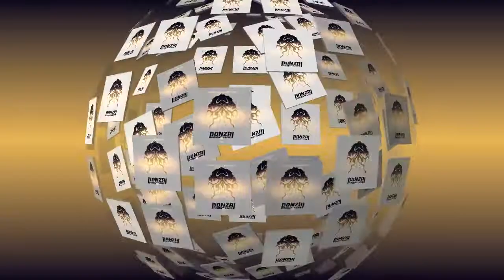A.R.E.S featuring Anna Julia - Sparks Will Fly - Van Czar Remix (Bonzai Progressive)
Argentine musician, composer, DJ and producer Ariel Parra aka A.R.E.S shows up on our Bonzai Progressive imprint with the superb - Sparks Will Fly which features two top notch remixes from Sa.Du and Corey Biggs. Ariel has enlisted the stunning vocal talents of Anna Julia and together they create some sublime techno grooves. This one comes after his debut back in August 2015 on Progrez with Beacon, which gained great support from across the board and no doubt this newest slice will follow suit.

The Original Mix intros with a smooth slowly building groove that boasts a warm techno flavour filled with chunky kicks and a hypnotic percussion. A superb bassline rattles its way through the sound giving a great depth to the track. The dulcet tones of Anna's vocal mesmerize throughout and really shine through on the break were we're met with a fantastic synth arp remains a constant force throughout. Top notch stuff you will not want to miss.

New Yorker Corey Biggs is up first on remix duty and delivers one hell of a techno slice for our listening pleasure. Corey is fresh off the back of his debut on our Progrez imprint, back at the end of 2015 he gave us the superb Nature Never Sleeps as well as showing up on our Club Traxx Dark & Deep 3 compilation at the turn of this year. On the remix Corey goes straight in with a full on techno make up filled with a cacophony of percussions and chords that intertwine beautifully to deliver an organised chaos type of sound. A solid, pumping groove ensues leaving us in the midst of a wall of sound that batters your senses into submission. Definitely one for the late night parties that will keep everyone on their toes.

The ever present Sa.Du - who normally resides over at Bonzai Basiks - makes the jump over to BP to dish out a top notch remix, something we are accustomed to from this guy. His last outing was his Body & Soul EP which was made available at the start of this year on Basiks to a great response from many. Here the remix intros with a deep pulsing bass alongside some cool haunting techno inspired sounds. A nice punchy kick drum soon comes through and we are on our way. As the layers build we are treated to a master class in arrangement where perfectly placed noises blend seamlessly into the groove beside an array of cool FX. The vocal eases into the sound and adds a stunning unique character that captivates. This one definitely takes the groove deep and will be a firm favourite among many for sure.

Belgian DJ and producer Van Czar is up next on remix duties and delivers another one of his deep rooted techno offerings to the release. Recently Van announced the launch of his brand new label CZ, where he aims to showcase only the best techno and deep grooves straight from the underground. The first few releases are looking very tasty indeed so make sure you check out this new venture. On the remix we get a real nice deep and grooving techno vibe with a superb tight drum arrangement that spews out a tribal groove. Cool sounds are littered throughout but it's those drums that really shine through. The vocals are treated to some cool FX and fit snugly into the deeper elements of the sound. A definite must have with a tendency to rock the floors all night.

The Radio Edit is as you'd expect, a shortened, condensed version of the original that keeps with the deep techno groove.